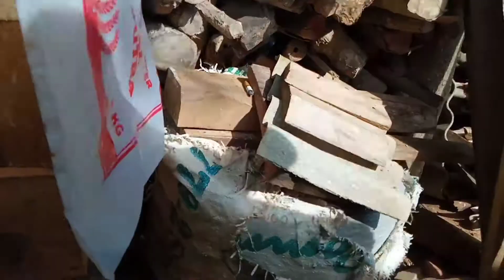Klu sudah ada tanda ini pecah kelulut itama brhasil